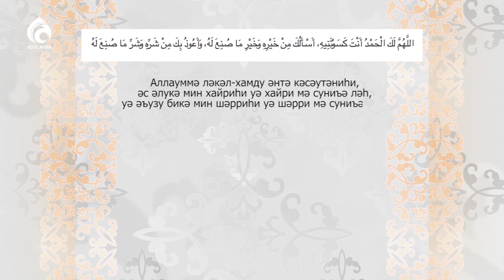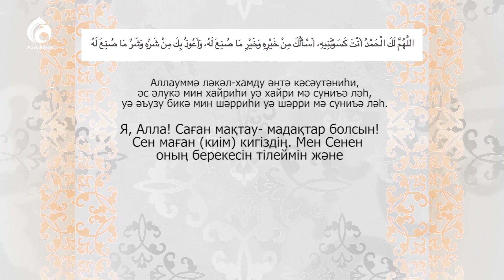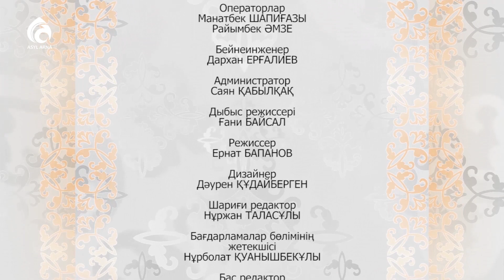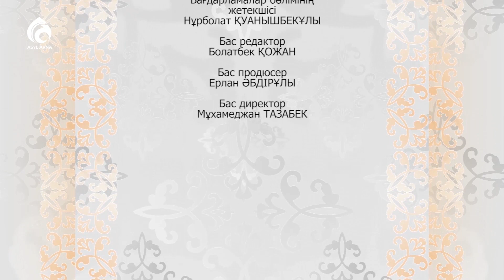Киім киюдің әдебін білеміз бе? / Әдеп әліппесі / Асыл арна